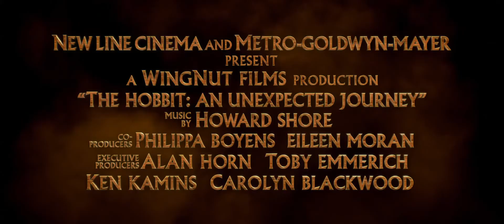The Hobbit - An Unexpected Journey - Trailer (hd)